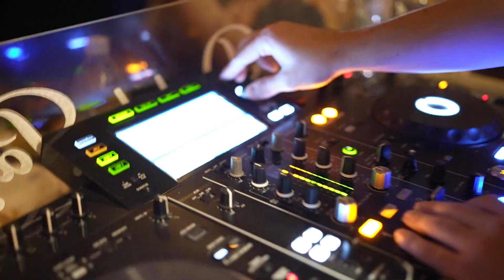Dudak Payı Meyhane - Folkart Towers - İzmir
Dudak Payı Yeni Nesil Meyhane
Folkart Towers - İzmir